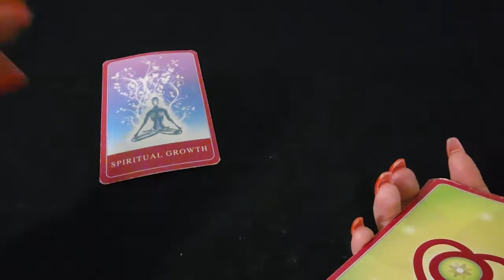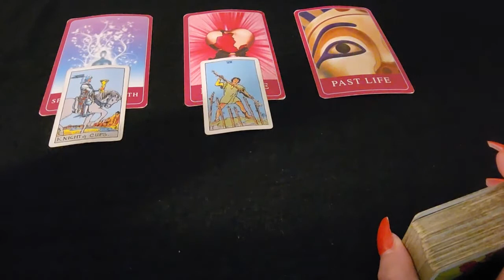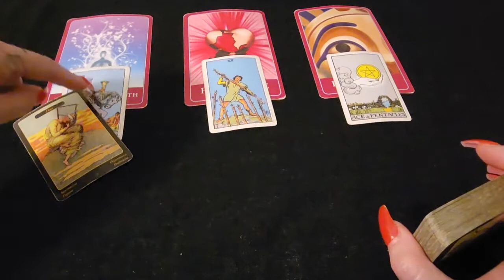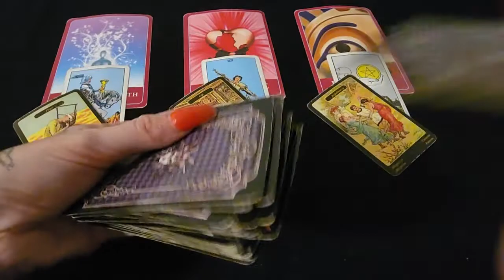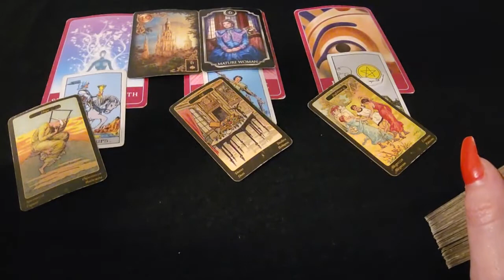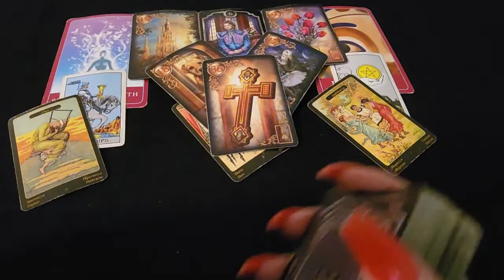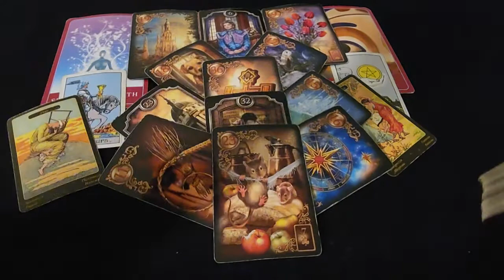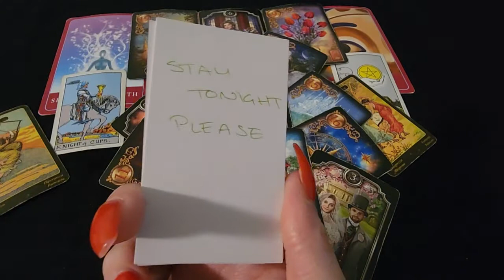PISCES TAROT "COUPLES AND SINGLES LOVE READING" NOVEMBER 7 - 11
Namaste